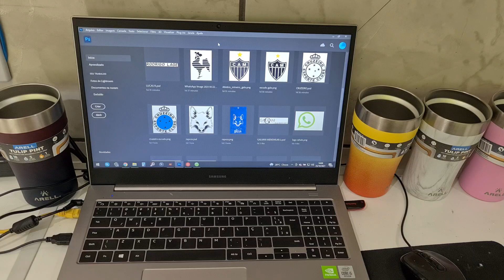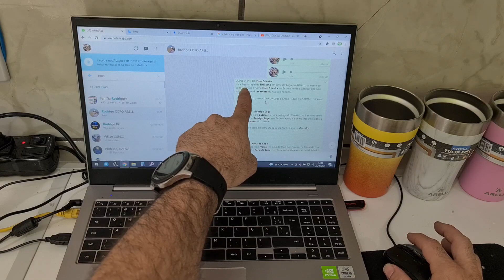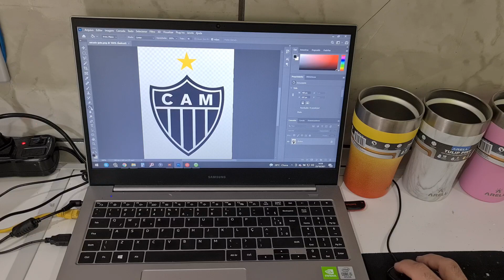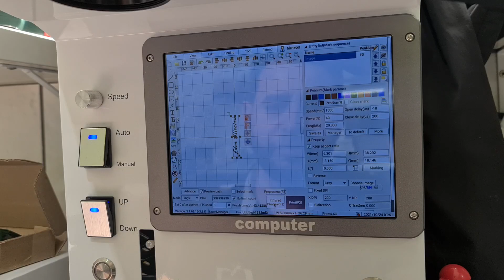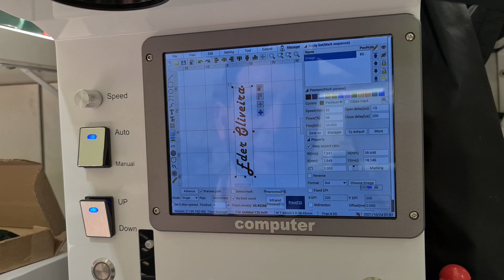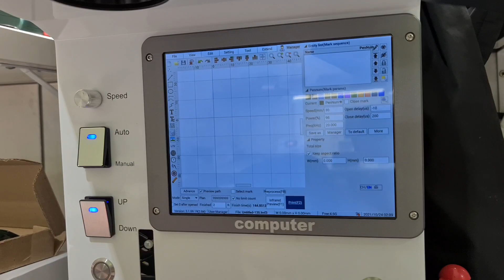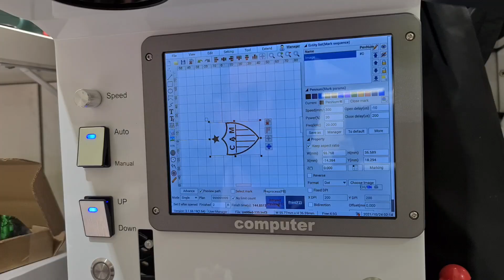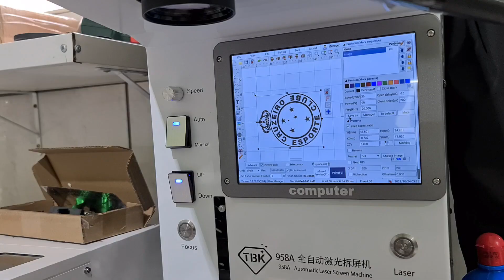Tutorial COMO GRAVAR COPO NA MAQUINA A LASER TBK MECHANIC TUOLI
Invista hoje mesmo EAD Completão: Tudo sobre Troca de vidro

Mais serviços:
Película hidrogel para qualquer modelo de celular
Copo Arell Gravado a laser
Chaveiros personalizados
Troca Tampa Traseira Iphones
Troca do vidro frontal